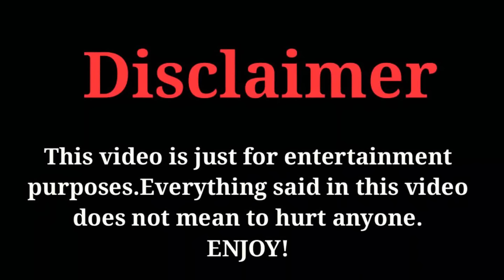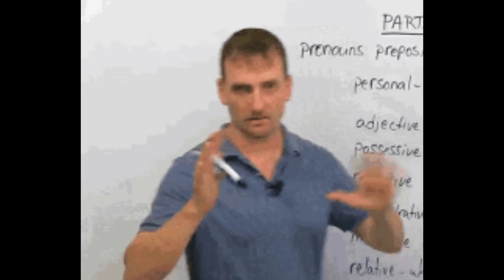Badass Ravikumar | Baap Of Bollywood | JHALLU BHAI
Does this remind you of your mohalle ka cricket? Share your Sixer story with us in the comments below.
Also, don’t forget to watch Sixer only on Amazon miniTv which is on your Amazon Shopping App

HELLO BHAI LOG KAISE HO SAB.
hope so sab badiya honge. frnz aap video me majaa aae to comment karna so bhai log aaj kuch new laya hu.
bus support karte rehna.isi tarah or like or comment jarur kiya karo.

aaj k video me humare industry k himesh bhaiya ki movie badass ravikumar  hai but please video ko bus entertainment k tarah dekhna.no hate for any one please..

video title - Badass Ravikumar | Baap Of Bollywood | JHALLU BHAI